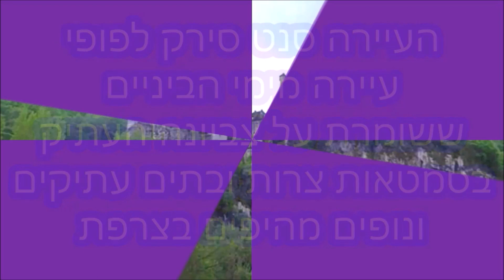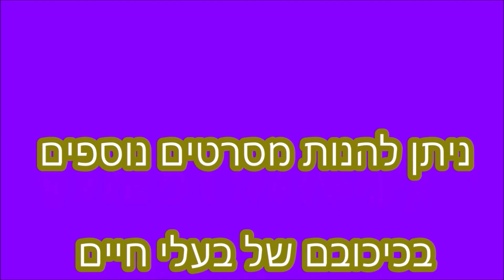סנט סיריק לפופי עיירה קסומה בדרום מערב צרפת Saint-Cyric-le-Pope is a magical town in France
עיירה  שכולה סמטאות ציוריות וצוק ענק שנחשב לנקודת התצפית היפה בצרפת
A town full of picturesque alleys and a huge cliff that is considered the most beautiful observation point in France